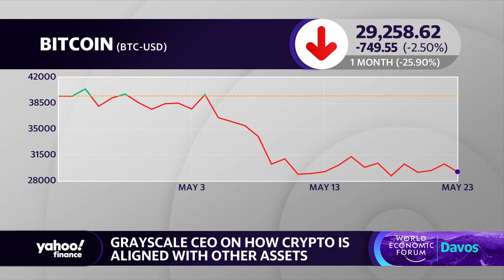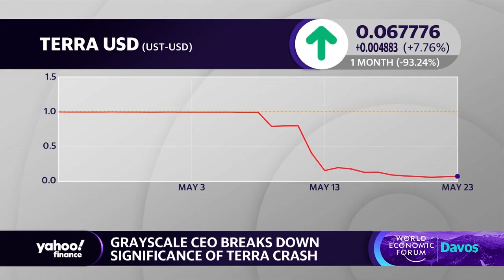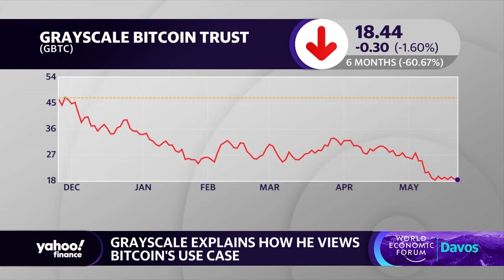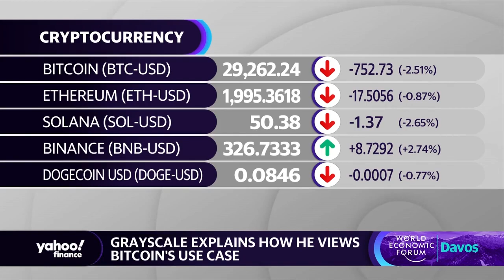The recent market sell-off ‘has not deterred’ crypto investors: Grayscale CEO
Grayscale CEO Michael Sonnenshein speaks with Yahoo Finance Editor-in-Chief Andy Serwer at the World Economic Forum in Davos, Switzerland, about how crypto investors are responding to the recent market sell-off and the rise of Terra.